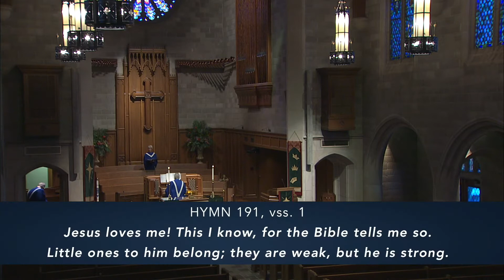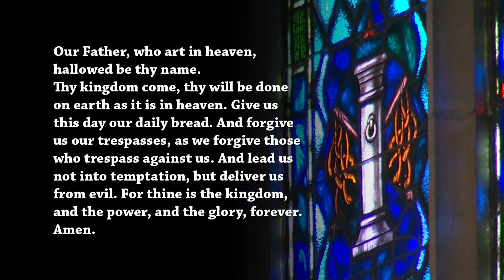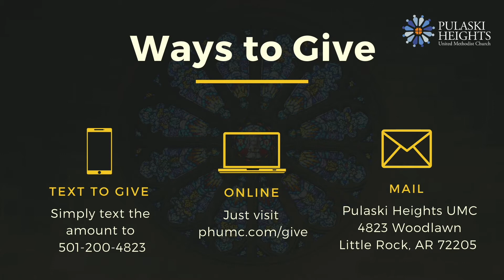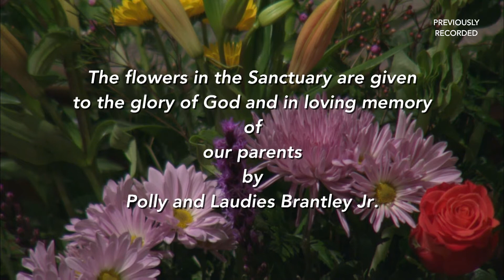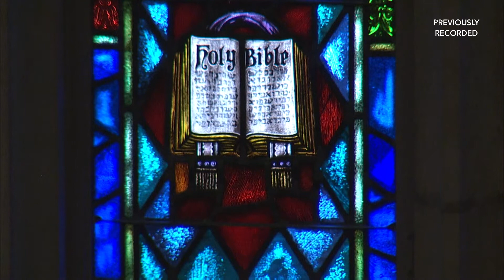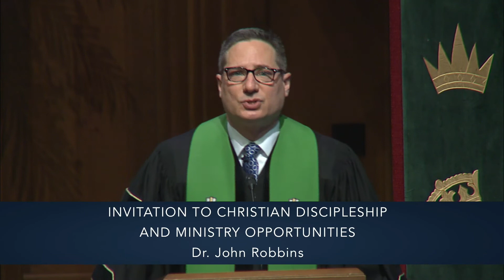Sanctuary Worship @ PHUMC / January 31, 2021